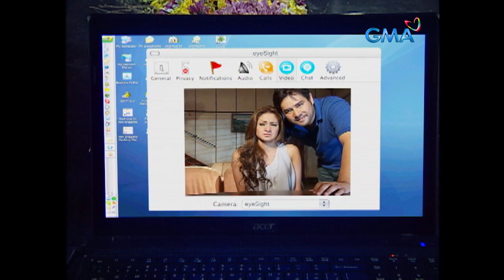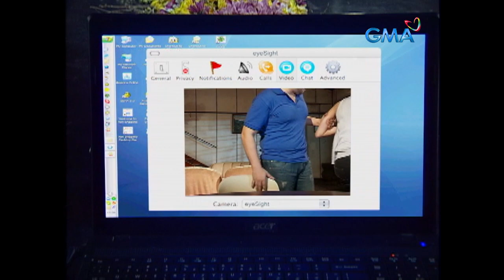Munting Heredera: Full Episode 179 (Stream Together)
Claire (Ynez Veneracion) agrees with getting back with Desmond (Gabby Eigenmann) as long as he returns Jacob’s (Mark Anthony Fernandez) family safely to the Montereals. Meanwhile, Ana (Gloria Romero) plans to join forces with Simeon (Neil Ryan Sese) in order to get ahead of Desmond.

‘Munting Heredera’ tells the story of a loving grandmother searching for her rightful heiress from the three young girls.